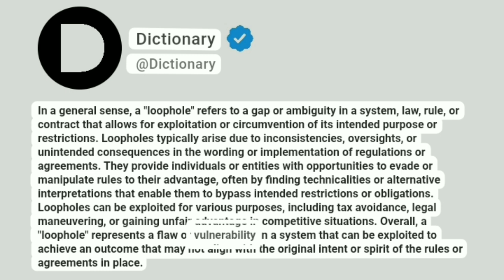Loophole Meaning In English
In a general sense, a "loophole" refers to a gap or ambiguity in a system, law, rule, or contract that allows for exploitation or circumvention of its intended purpose or restrictions. Loopholes typically arise due to inconsistencies, oversights, or unintended consequences in the wording or implementation of regulations or agreements. They provide individuals or entities with opportunities to evade or manipulate rules to their advantage, often by finding technicalities or alternative interpretations that enable them to bypass intended restrictions or obligations. Loopholes can be exploited for various purposes, including tax avoidance, legal maneuvering, or gaining unfair advantage in competitive situations. Overall, a "loophole" represents a flaw or vulnerability in a system that can be exploited to achieve an outcome that may not align with the original intent or spirit of the rules or agreements in place.